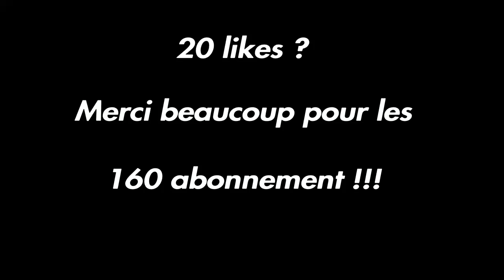🤩160 ABONNÉS ! MERCI🤩